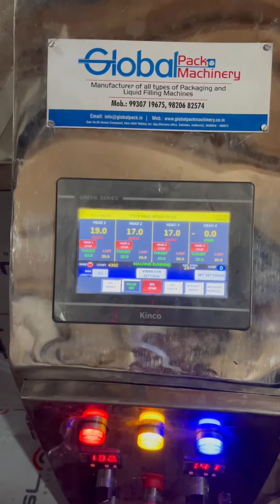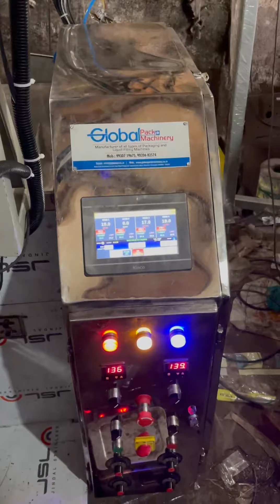Automatic Granule Masala Packaging Machine